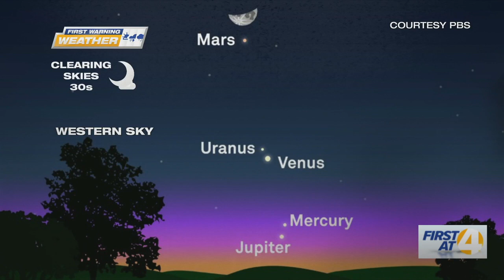5 Plants Align: Trending Weather with Stehlin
Meteorologist John Stehlin discusses the upcoming alignment of 5 different planets.